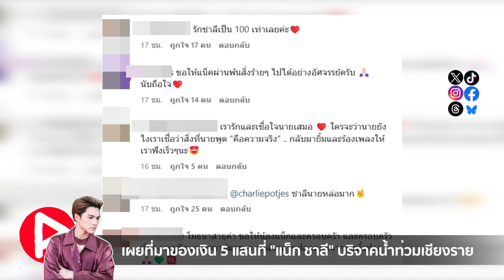ห้องข่าวพีนิวส์ | เผยที่มาของเงิน 5000,000 บาท ที่ "แน็ก ชาลี" บริจาคช่วยน้ำท่วมเชียงราย